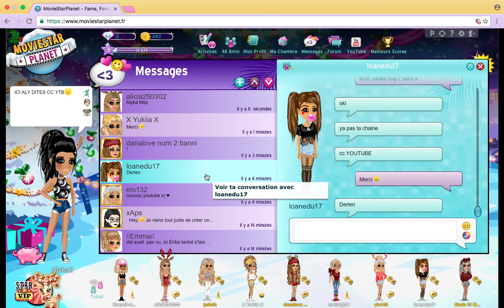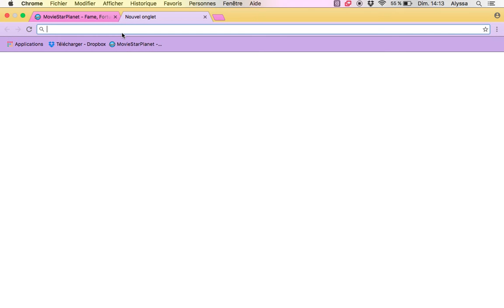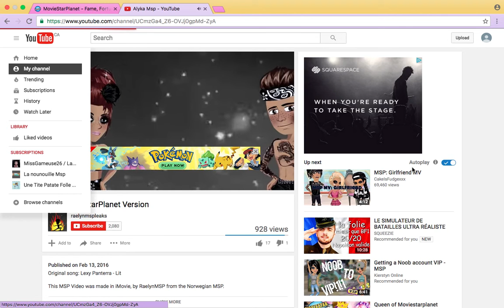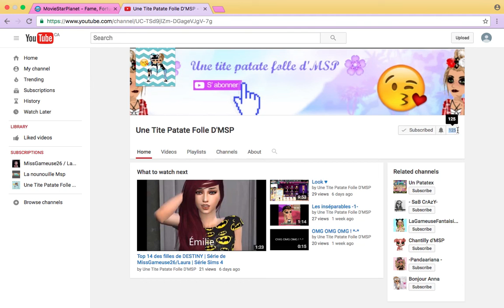Présentation - Alyka Msp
Dsl ont avait pas vrm de trucs a dire x')